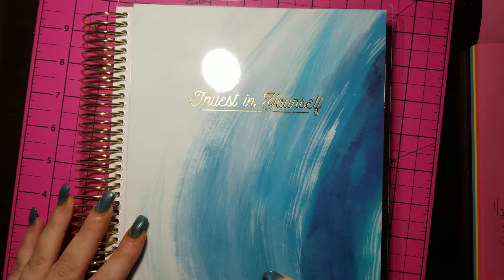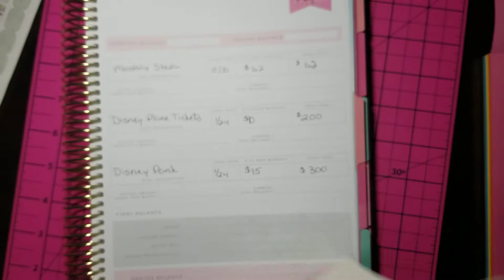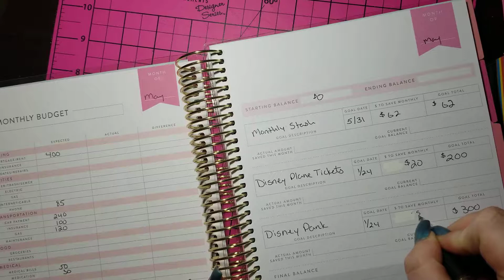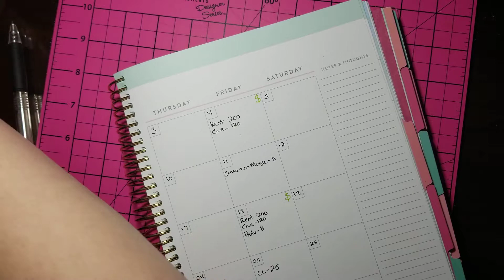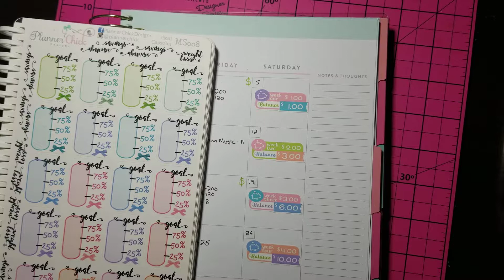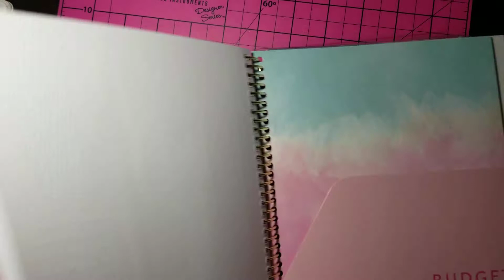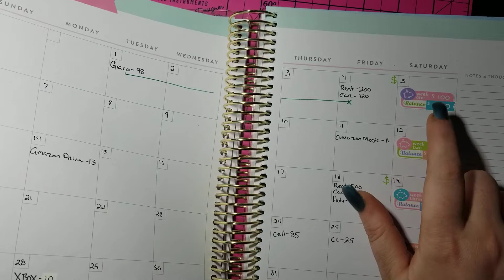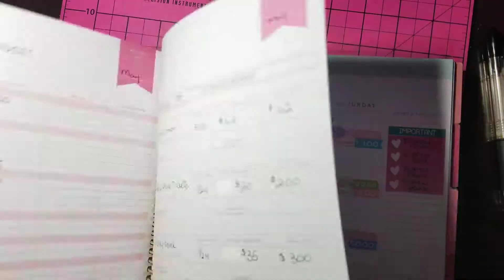Let's Budget! 2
In this budgeting video I added a few savings goals and got myself ready to start tracking my purchases.